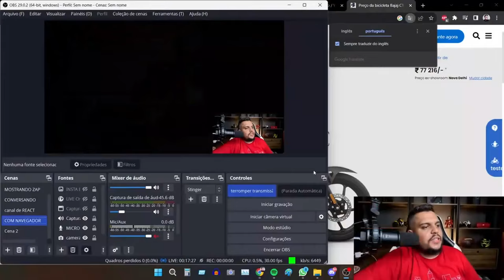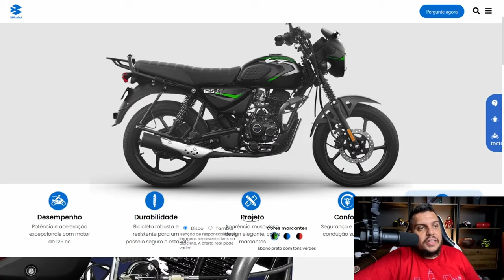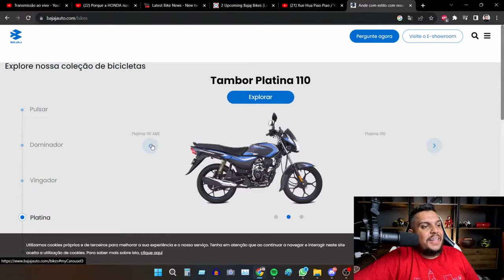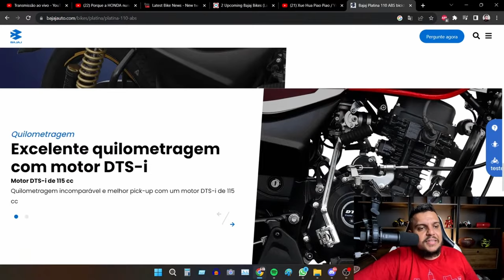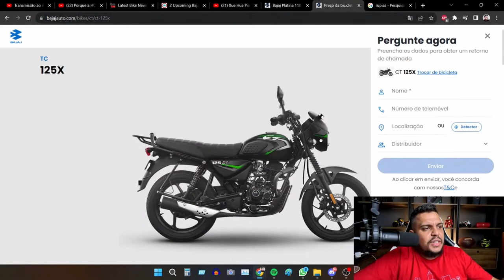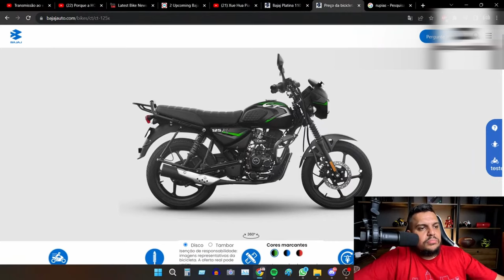BAJAJ Tem a Chance de AN1QU1L4R a Concorrência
✅Haya Creations✅
Film Maker
✅Vulcan Radical Store✅
Endereçõ: Rua Marquês do Herval, 95 - Centro
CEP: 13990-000